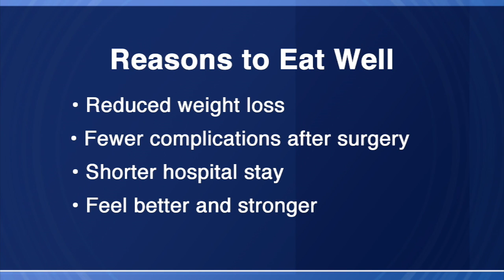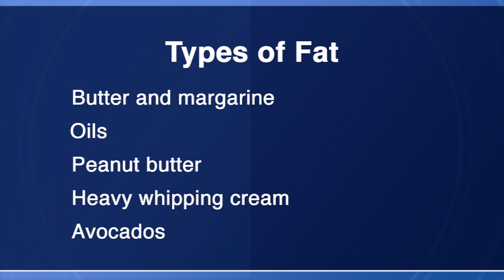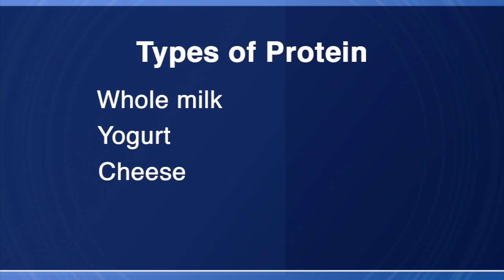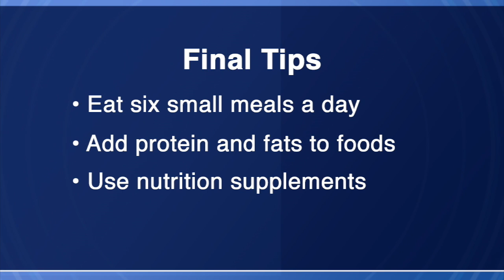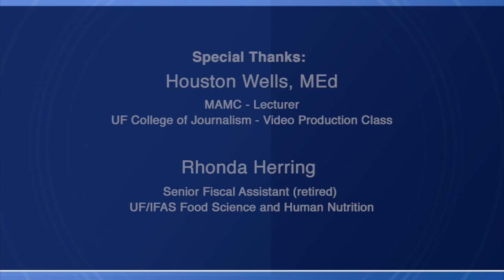Improving Nutrition Before Head and Neck Cancer Surgery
Dr. Gail Kauwell, Professor and Registered Dietitian Nutritionist with the UF/IFAS Food Science and Human Nutrition Department, provides science-based nutritional advice to patients who are about to undergo surgery for head and neck cancer.